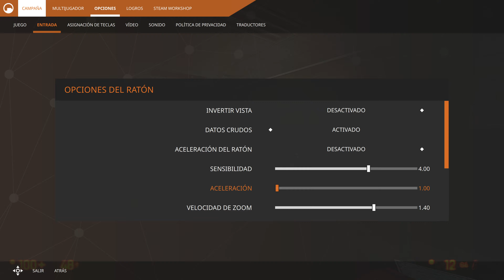Black Mesa Parte 4 - 4K